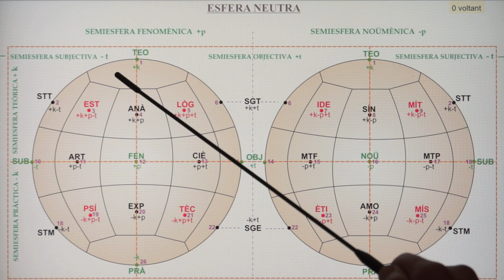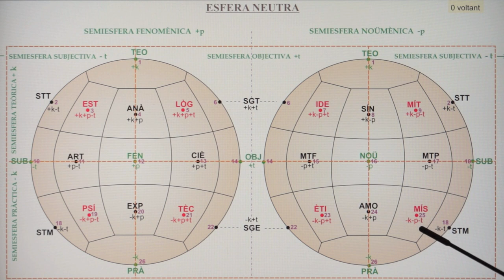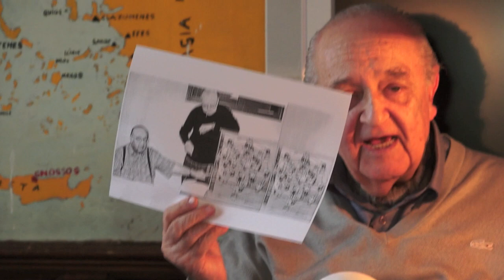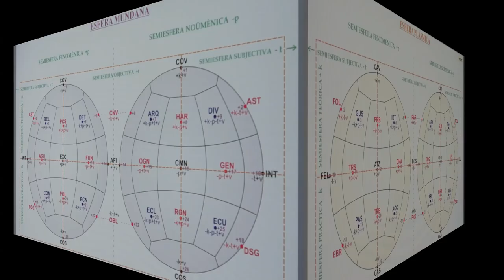Iniciació Globalium Josep Colet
Iniciació al Globàlium de Lluís Maria Xirinacs per Josep Colet